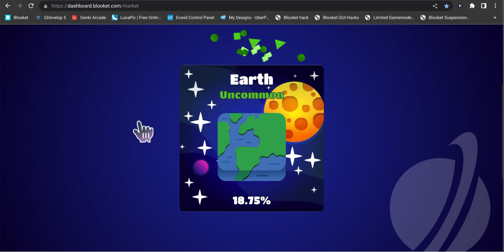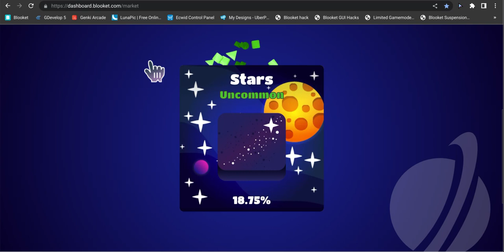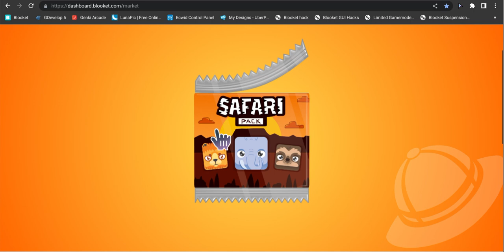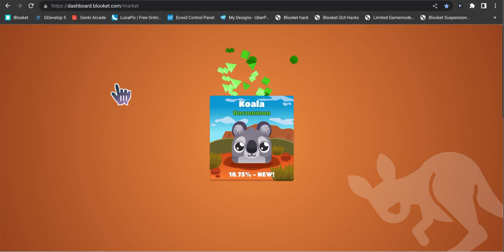Opening THOUSANDS Of Tokens In This HUGE Blooket Opening!!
25k Token Pack Opening - 4/2/23
Also please share any thoughts regarding the results in the comments as well!